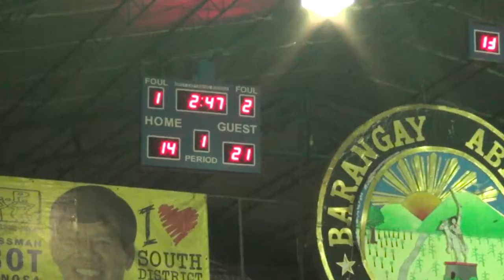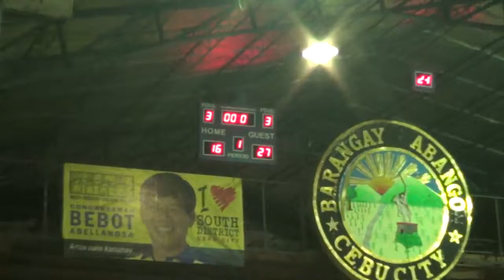PVL vs CIA 1st Quarter 2nd Conf 2016